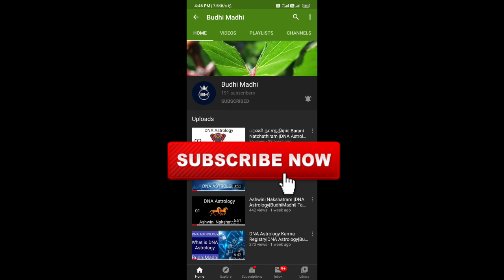Angel Numbers in Tamil | Universe Number | BudhiMadhi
ANGEL NUMBER 5  2  0
Angel Number 5  8
Switchword- CHANGE DIVINE ORDER

How to Use Switchwords?

Switchwords are used in many ways. You can:

Whisper or speak one throughout the day.

Write them down in a journal.

Use them in your writing.

Meditate on one or more Switchwords.

Simply use them when you need to.

There are no rules for Switchwords. Try them all, or simply use the one that resonates with you.

ஏஞ்சல் எண்-5  2  0
 ஏஞ்சல் எண் 5  8
 சுவிட்ச் வேர்ட்- டிவைன் ஆர்டரை மாற்றவும்

 சுவிட்ச் சொற்களை எவ்வாறு பயன்படுத்துவது?

 சுவிட்ச் சொற்கள் பல வழிகளில் பயன்படுத்தப்படுகின்றன.

 நாள் முழுவதும் ஒன்றைப் பேசுங்கள்

 அவற்றை ஒரு டைரியில்  எழுதுங்கள்.

 அவற்றை உங்கள் எழுத்தில் பயன்படுத்தவும்.

 ஒன்று அல்லது அதற்கு மேற்பட்ட சுவிட்ச் சொற்களை தியானியுங்கள்.

 உங்களுக்குத் தேவைப்படும்போது அவற்றைப் பயன்படுத்தவும்.

 ஸ்விட்ச்வேர்டுகளுக்கு எந்த விதிகளும் இல்லை.  அனைத்தையும் முயற்சிக்கவும், அல்லது உங்களுடன் ஒத்திருக்கும் ஒன்றைப் பயன்படுத்தவும்.

𝐈 𝐝𝐨𝐧'𝐭 𝐢𝐧𝐭𝐞𝐧𝐝 𝐭𝐨 𝐢𝐧𝐟𝐫𝐢𝐧𝐠𝐞 𝐭𝐡𝐞 𝐜𝐨𝐩𝐲𝐫𝐢𝐠𝐡𝐭 𝐨𝐟 𝐚𝐧𝐲𝐨𝐧𝐞. 𝐓𝐡𝐢𝐬 𝐕𝐢𝐝𝐞𝐨 𝐎𝐧𝐥𝐲 𝐅𝐨𝐫 Learning 𝐏𝐮𝐫𝐩𝐨𝐬𝐞 𝐀𝐧𝐝 𝐓𝐡𝐢𝐬 𝐂𝐡𝐚𝐧𝐧𝐞𝐥 𝐃𝐎𝐄𝐒 𝐍𝐎𝐓 𝐏𝐫𝐨𝐦𝐨𝐭𝐞 𝐨𝐫 𝐞𝐧𝐜𝐨𝐮𝐫𝐚𝐠𝐞 𝐀𝐧𝐲 𝐢𝐥𝐥𝐞𝐠𝐚𝐥 𝐚𝐜𝐭𝐢𝐯𝐢𝐭𝐢𝐞𝐬, 𝐚𝐥𝐥 𝐜𝐨𝐧𝐭𝐞𝐧𝐭𝐬 𝐩𝐫𝐨𝐯𝐢𝐝𝐞𝐝 𝐛𝐲 𝐓𝐡𝐢𝐬 𝐂𝐡𝐚𝐧𝐧𝐞𝐥.